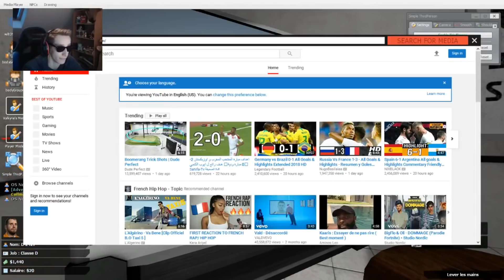RENDRE FOU CE PETIT IL COMMENCE A BÉGAYER ! GMOD DarkRP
J'étais sur un serveur SCP ou au final y'a rien qui se passe à part discuter ! GMOD DarkRP

Nom du serveur : [FR/QC] Kinder Gang - Le rôleplay à notre manière - Nawk 45G